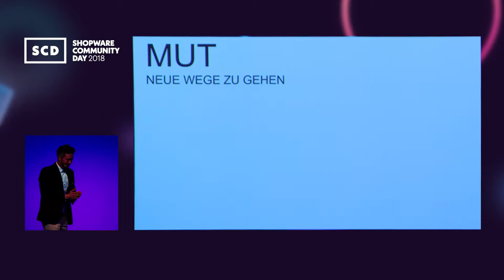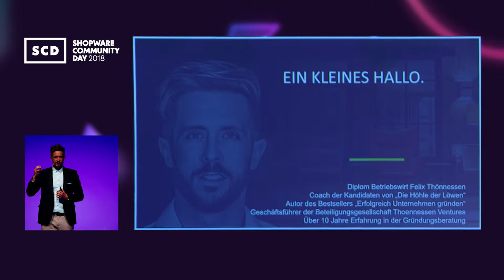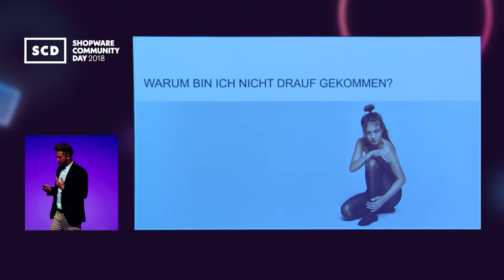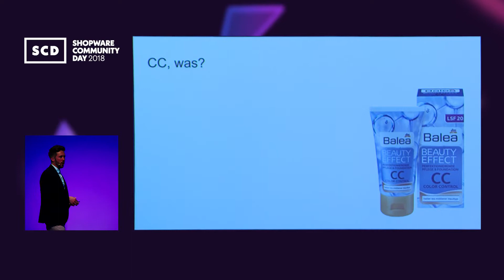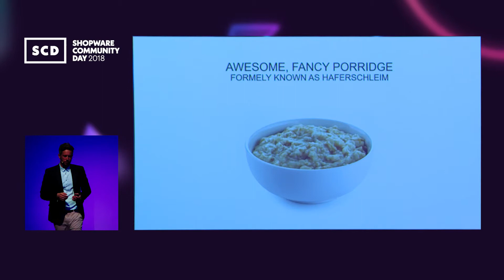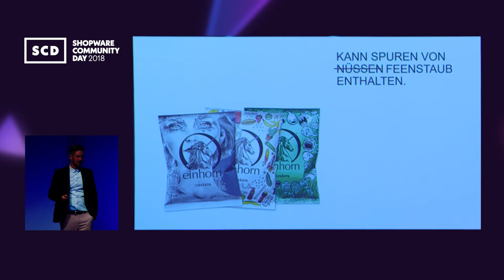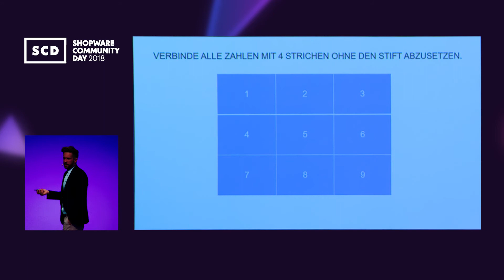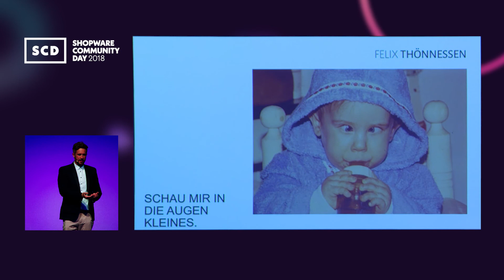Felix Thönnessen - Shopware Community Day 2018 (EN)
With oomph into rocket land - The courage to break new ground

Felix Thönnessen takes you up close and personal to the stories of those who started something big and shows how you can use courage and motivation to reach success. Forging new trails and being prepared to take risks as an entrepreneur are the coach’s motto from the popular TV programme “Die Höhle der Löwen” (based on “Dragon’s Den”). Ready to catch some enthusiasm?

- Felix Thönnessen, Startup Coach, Ideenbeschleuniger

Legal notice:

The Shopware Community Day is an official event of Shopware AG.